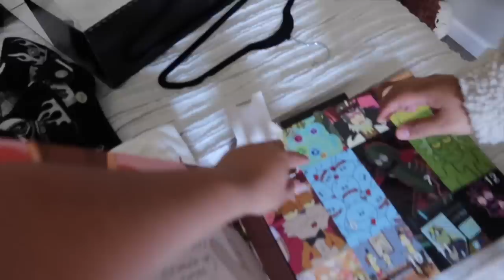My SUEGRA Got MAD AT THIS!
Temptmakeup.com
United States